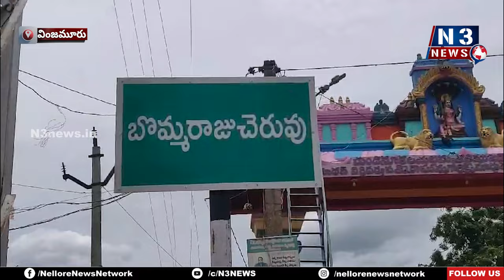వాళ్లు టార్గెట్ చేశారంటే...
- ఖాతాల్లో న‌గ‌దు హాంఫ‌ట్‌
- వింజ‌మూరులో రూ.18వేలు మాయం
- బోరున విల‌పిస్తోన్న బాధితురాలు
- వింజ‌మూరు మండ‌లం బొమ్మ‌రాజుచెరువులో ఘ‌ట‌న‌